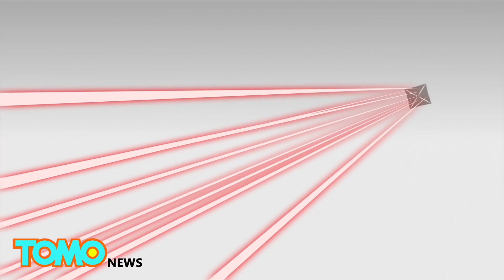Space travel: Stephen Hawking and billionaire’s plan for laser-propelled nanocraft fleet - TomoNews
THE FINAL FRONTIER — A team of renowned scientists, Silicon Valley elites and a billionaire businessman have conceptualized a fleet of postage stamp-sized spacecraft for the purpose of interstellar exploration.

According to the New York Times, the board of directors for the mission includes Russian billionaire and entrepreneur Yuri Milner, physicist Stephen Hawking and Facebook founder Mark Zuckerberg.

All technology — including the camera — for the tiny interstellar spacecraft would be placed inside a postage-stamp-sized chip, reported the Los Angeles Times. Called a “Starchip,” this device would come with a light sail to form a nanocraft. This sail has a surface that would use Earth-based laser light to propel it along, reported the New York Times.

The laser light would come from a laser array potentially situated 13,000 feet above sea level in the Atacama Desert in South America, reported Wired citing Milner. Using light energy from the 100-gigawatt laser array, the team plans to send a fleet of these nanocraft to our closest star system, Alpha-Centauri.

The proposed nanocraft could travel at 20 percent of the speed of light, or 134.2 million miles per hour, using laser light propulsion. At that speed, a nanocraft could traverse the 25 trillion miles to Alpha Centauri in a matter of decades, reported the Los Angeles times. while a current spacecraft would take thousands of years.

Dubbed Breakthrough Starshot, Milner has invested around $100 million in the nanocraft concept. However, it will still potentially cost billions and could take up to 30 years to get a swarm of the devices into space if the concept is shown to be successful, reported Wired.